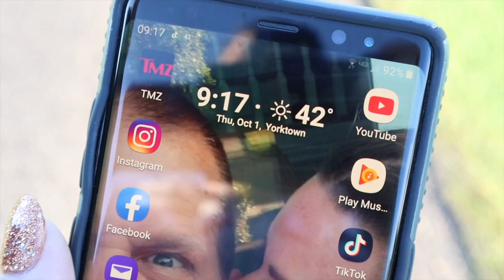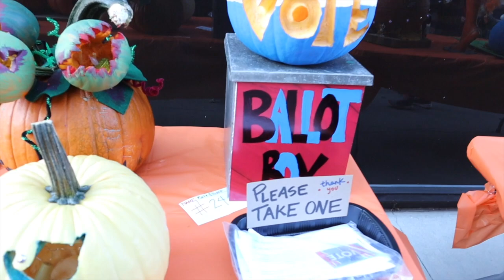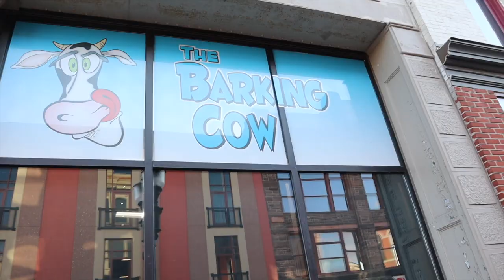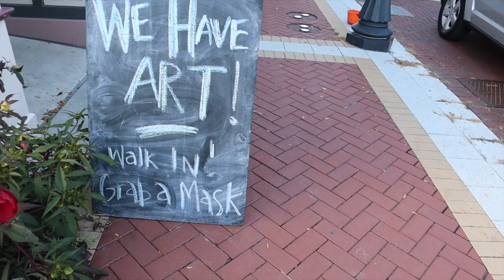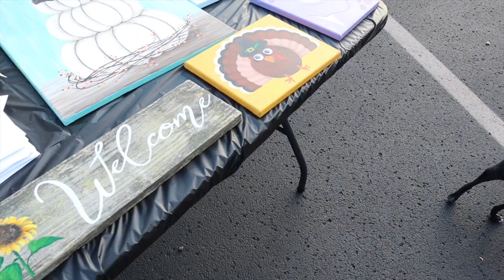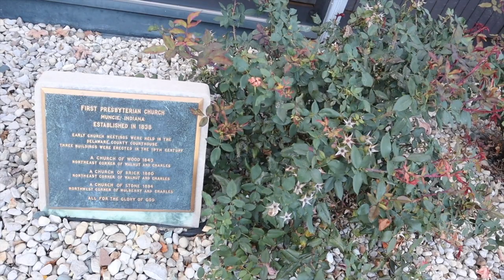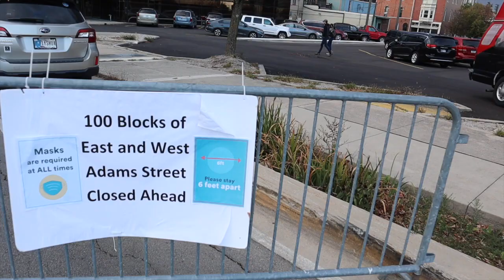Happy Vlogtober! October 1st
We go on our first Artswalk downtown. See a pumpkin carving contest, and Elvis impersonator, an old car show, some chalk art, and our dog Louis makes his first Vlog appearance!!